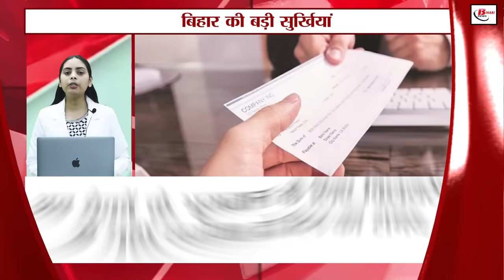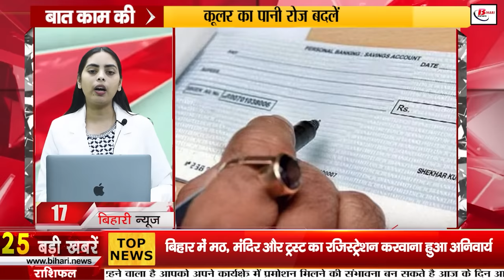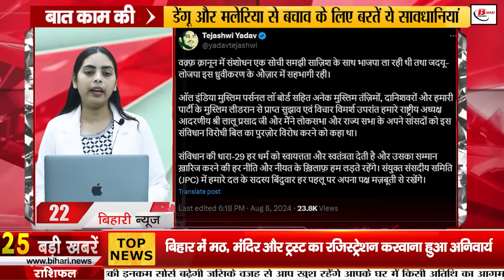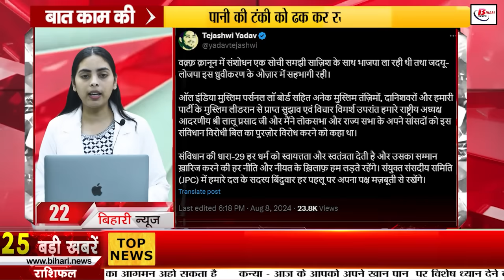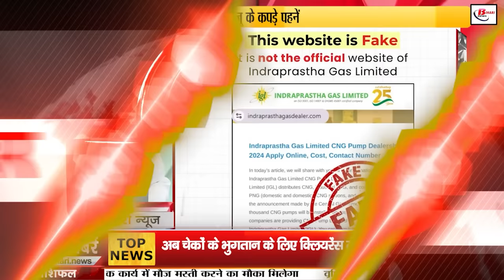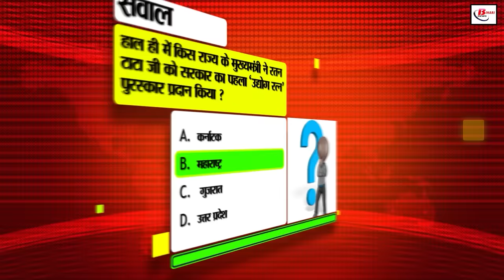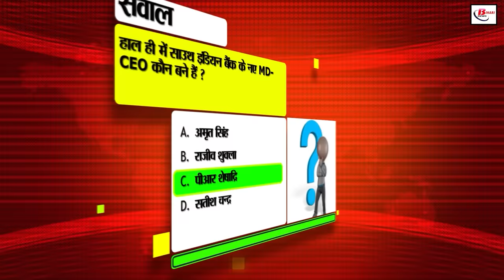Bihar News Live 9th August 2024.Shiv Pujan Sahay Birthday,Bihar Mukhyamantri Udyam Yojana,Bodhi tree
Bihar News Live of 9th August  2024.Bihar tourist places,Shiv Pujan Sahay Birthday, Mukhyamantri Udyam Yojana, Bodhi tree Bodhgaya,Weather of Bihar.
1. Apex Bank has released recruitment for various posts, apply soon

2. You can get caste, residential and income certificate made from home in this easy way

3. Today in Bihari Birthday Special, we will talk about

4. Education department sent management guidelines to teachers, know what instructions are given in it

5. Registration of monastery, temple and trust has become mandatory in Bihar

6. 644 sub-inspectors in Bihar got transfer to their home area

7. Those who help the injured in road accidents in Bihar will get rewards of 10 thousand

8. Now you can make payment up to Rs 5 lakh through payment apps like PhonePe, GooglePay and Paytm

9. Herbal gardens will open at all Ayush Health and Wellness Centers in the state

10. Recruitment will be done for 45 thousand posts in the Health Department

11. Attempt to infiltrate India after the situation of violence in Bangladesh

12. Government will give subsidy for tea cultivation in these 4 districts of Bihar

13. Disney Plus Users will now find it difficult to share passwords

14. So many people have benefited from Mukhyamantriudyamyojana so far

15. A team from Dehradun conducted a health check-up of the Bodhitreebodhgaya

16. Bihar government is taking initiative to make Bihar filariasis free

17. Now clearance of cheques will not take two days

18. Know what will be the weather of the state today

19. Purnia came second as an industrial hub

20. A golden opportunity is being given to clear the pre-GST dues

21. FSSAI told the meaning of the sticker on the fruit and how it harms you

22. RJD opposed the Waqf Law Amendment Bill

23. Washington Sundar and these two players of the women's team were honored by the ICC

24. Today's date is recorded in the history of India for many reasons

25. A fake website is claiming itself to be the official website of Indraprastha Gas Limited

26. According to the new calendar released by BPSC Result not released
27. RCP Singh's answer to the question of contesting elections